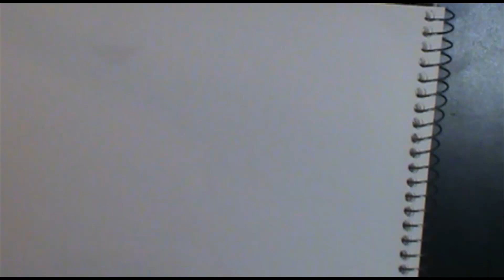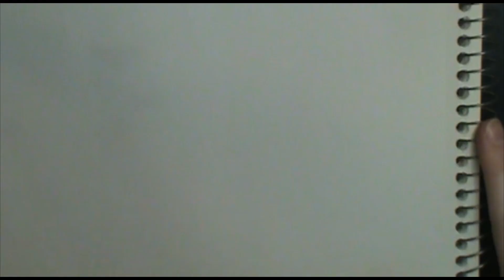Sketching Huskies, Study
This was a fun little study for an upcoming piece. :)

-Time Spent: 2-9 mins each

Thanks for reading the description, God bless!